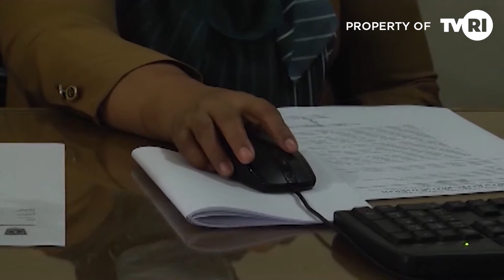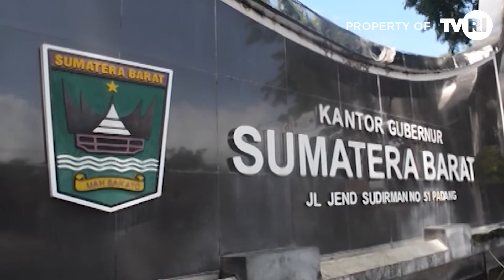KOTA PADANG - PEMPROV SUMBAR USULKAN 1 510 CPNS DAN PPPK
Hingga saat ini Badan Kepegawaian Daerah Provinsi Sumatera Barat Hingga saat ini masih belum dapat menjelaskan mengenai Formasi CPNS dan PPPK untuk Lingkungan Pemprov Sumbar, saat ini masih menunggu Arahan dari Kementrian PAN-RB.